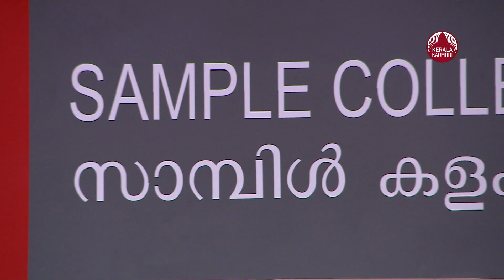തൊലി പൊളളി അടരും, മാരക വൈറസ് പടരുന്നു, ജാഗ്രത | Virus Spread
ലോകമാസകലം മനുഷ്യരെ ആശങ്കയുടെ മുള്‍മുനയില്‍ നിര്‍ത്തിയ കൊറോണ വൈറസ് ബാധയുടെ ദുരിതങ്ങള്‍ അവസാനിക്കുന്നില്ല. മരണ നിരക്ക് കുറവാണെങ്കിലും, രോഗം ഭേദമായവരില്‍ വൈറസ് ബാധയുടെ തുടര്‍ പ്രയാസങ്ങള്‍ വ്യാപകമാണ്.